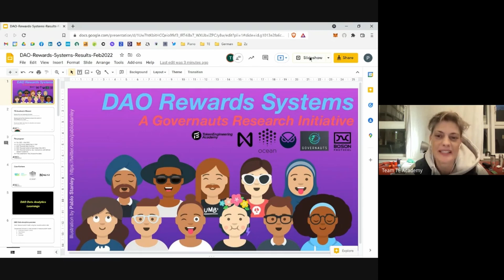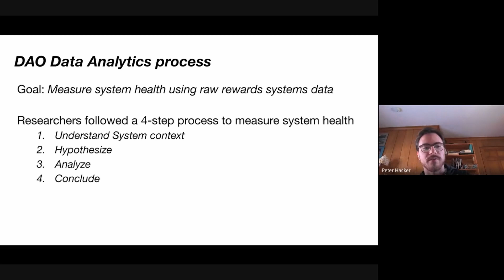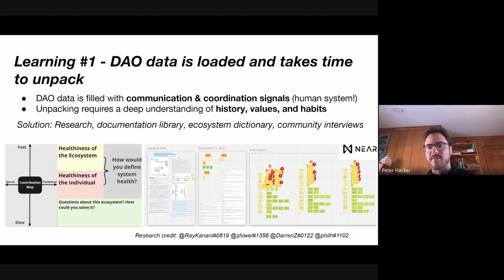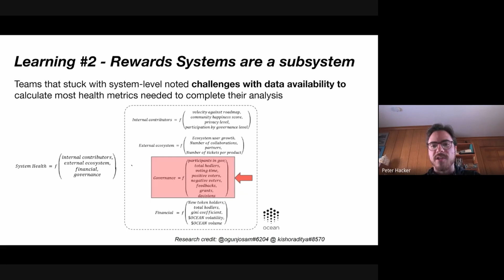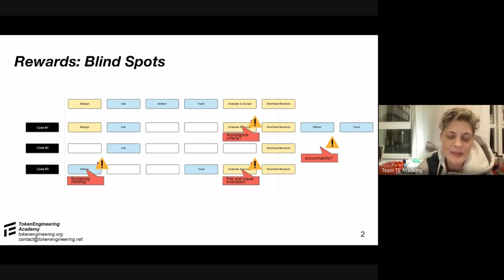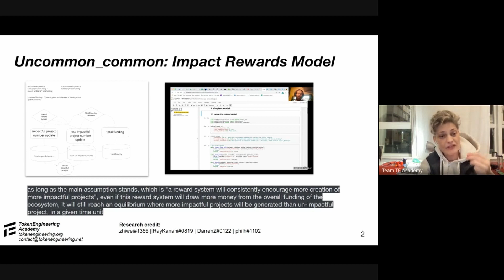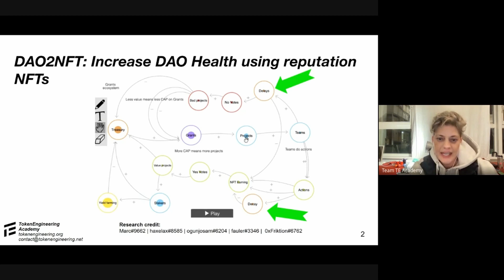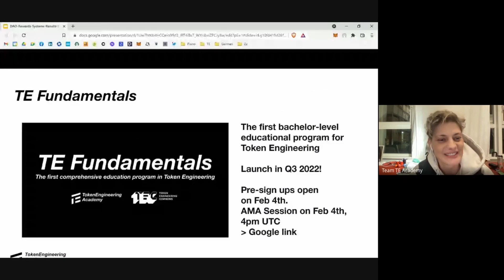Ocean Deep Share | Token Engineer Academy (02.02.2022)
Ocean Deep Share with Token Engineer Academy: Insights into the TEC DAO Rewards Systems Research